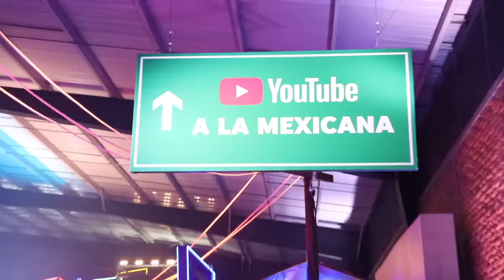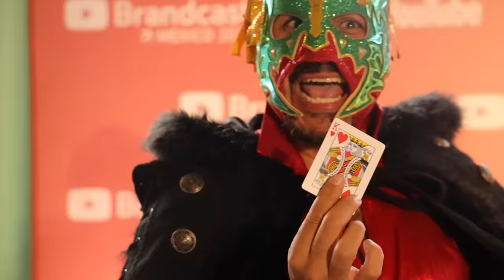Suelto en fiesta secreta de YouTube2022 con: ChinguAmiga, Juca, Skbeches, Vigevani, Ántrax y más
Así es su dios estuvo suelto en el evento que junta a los creadores más fregones del tutub y así nos la pasamos.